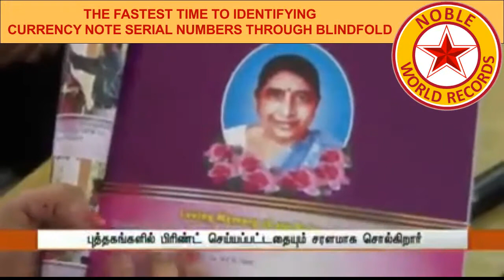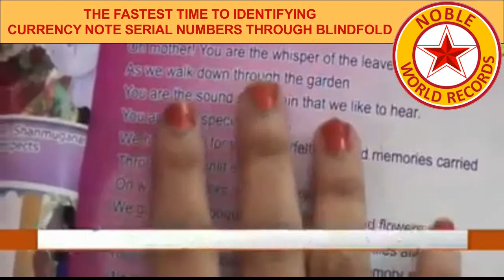உலக சாதனை படைத்த தமிழக சிறுமி | THE FASTEST TIME TO IDENTIFYING CURRENCY | NOBLE WORLD RECORDS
Record No.NWR/1024/2020

S.PAVITHRA, TAMILNADU, INDIA

THE FASTEST TIME TO IDENTIFYING CURRENCY NOTE SERIAL NUMBERS THROUGH BLINDFOLD (8 CURRENCY NOTE SERIAL NUMBERS IN 1 MINS), Consider it as New World Record and registered in the Noble World Records registry Record No.NWR/1024/2020 on 9th May 2020.